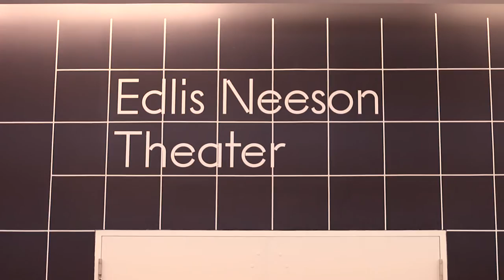JUBA! Feat. Groundhog